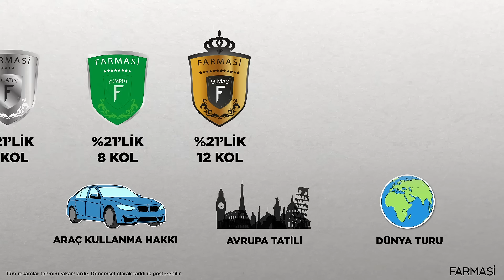Farmasi Kazanç Dünyası 🌎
Farmasi Kazanç Dünyasını Keşfedin!